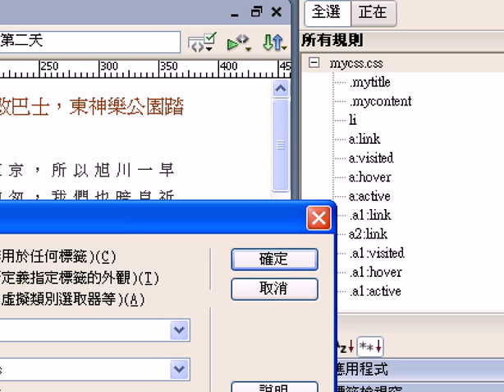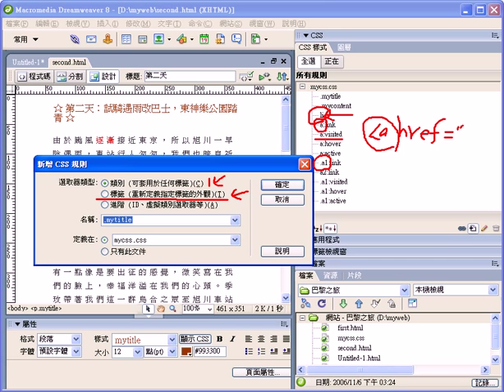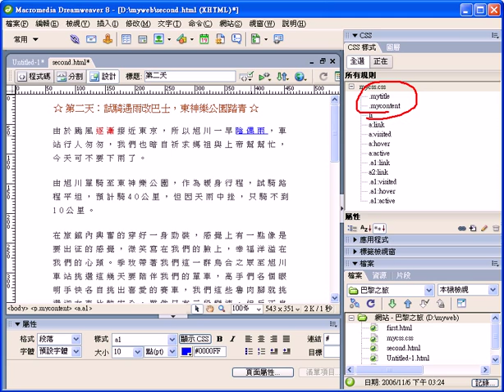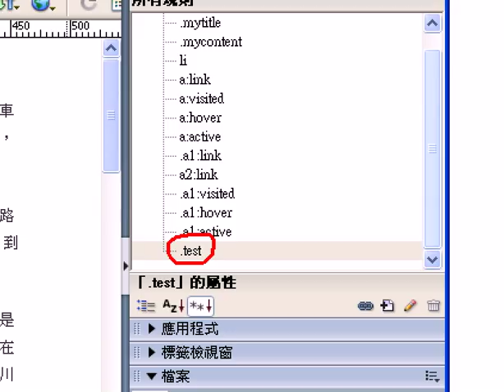Dreamweaver-CSS解釋.avi